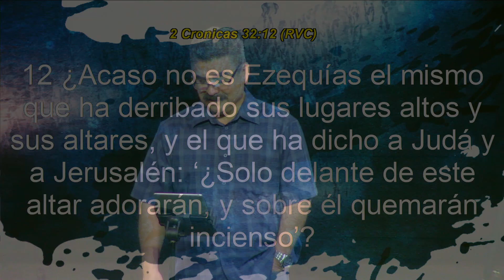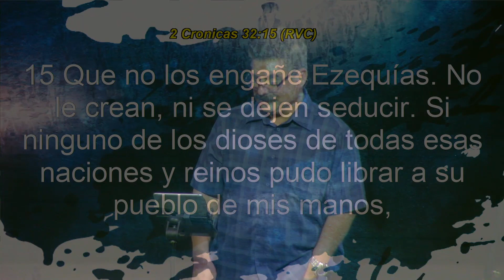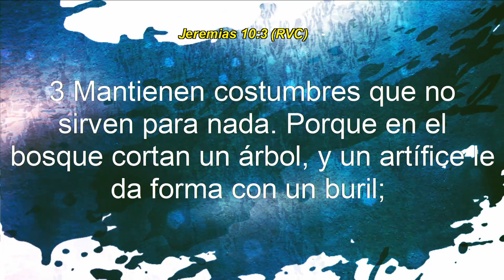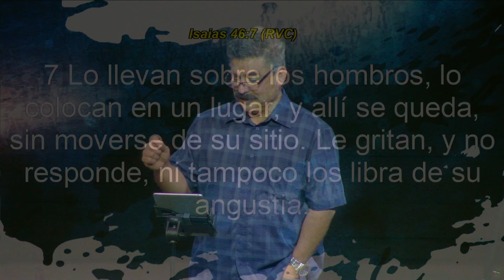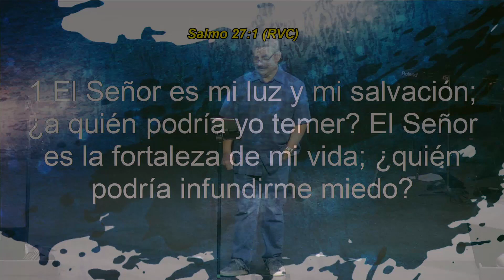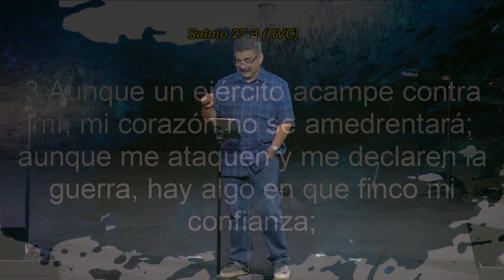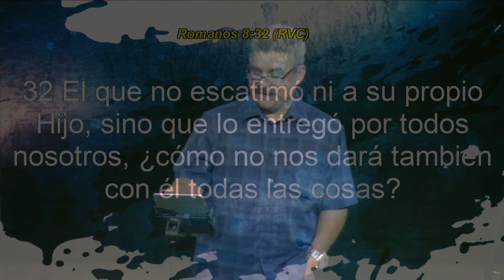1 Samuel 5:1-12 "Dios Hace Guerra Contra los Filisteos" 03/19/2018 Pastor Carlos Alvarado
GRACIAS A DIOS ES MARTES!!!

Este estudio fue grabado durante nuestra reunión de media semana y es parte de nuestra serie de estudios en 1ra. de Samuel.

Te invitamos a que nos acompañes el próximo martes 26 de marzo 2019 a las 7pm para nuestra Reunión de Adoración, Alabanza y Estudio Bíblico.

Ven y únete a nuestra familia.

Nos encantaría que nos vinieras a visitar los DOMINGOS para nuestra reunion a las 10am en el auditorio de McMillin Elementary School ubicada en:

Mapa para llegar a la escuela- goo.gl/maps/cW5CI

Los martes nos reunimos a las 7pm en el santuario principal de CCSD en Español y cada martes tenemos un tiempo de compañerismo disfrutando de rico pan dulce y café con los hermanos y hermanas después de nuestro servicio, ven y acompáñanos.

Mapa para llegar a CCSD- goo.gl/maps/cISY7